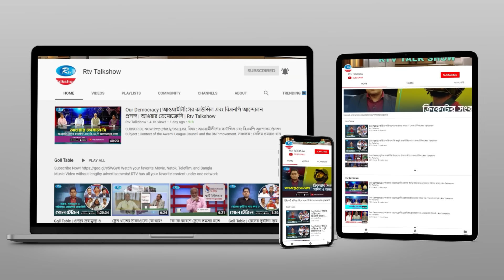যে গাছ লাগালে ঘরে মশা আসবে না | Dengue | aedes mosquito | Rtv Talkshow Clips